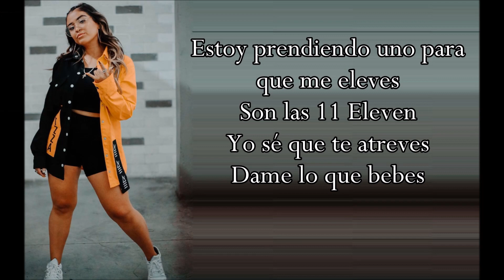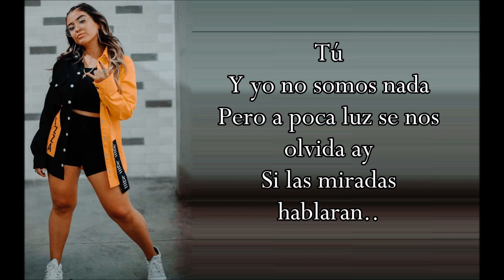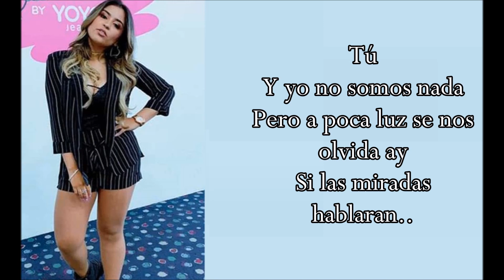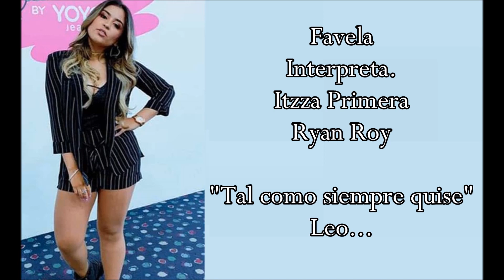FAVELA (Letra) ITZZA PRIMERA